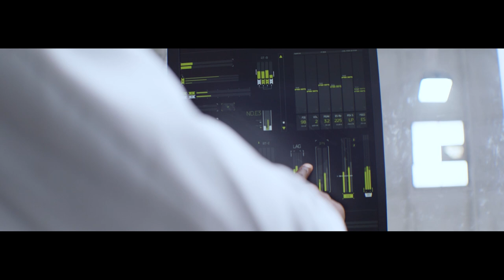Different Season. Same Beast | Rams Season Kickoff Trailer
Watch the Los Angeles Rams’ 2022 kickoff trailer.